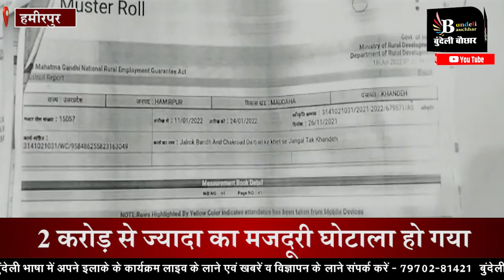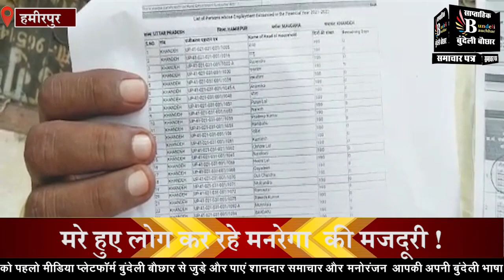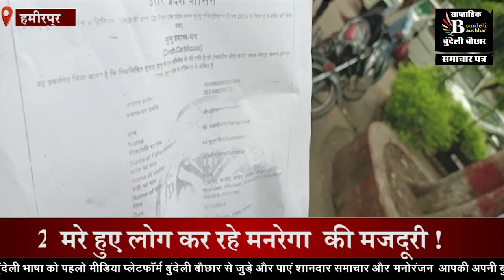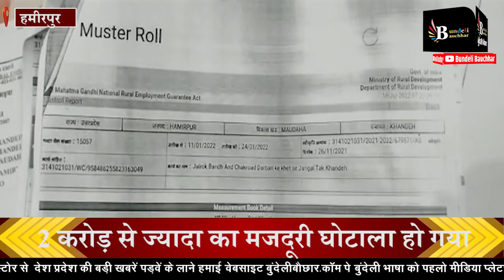बुंदेलखंड में गजब हो गया, मरे हुए लोगों ने मजदूरी करके, कमा लिए लाखों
Suggested Pages :-